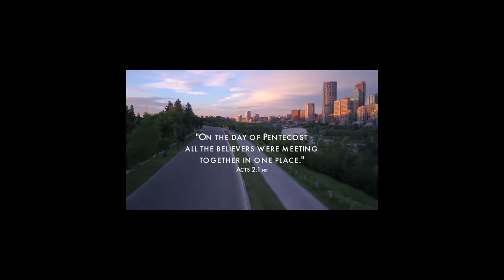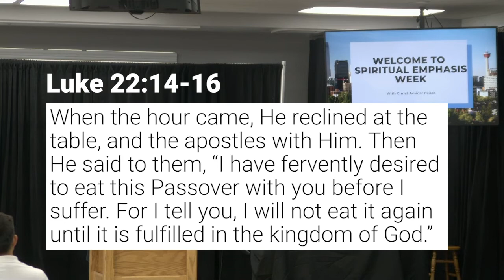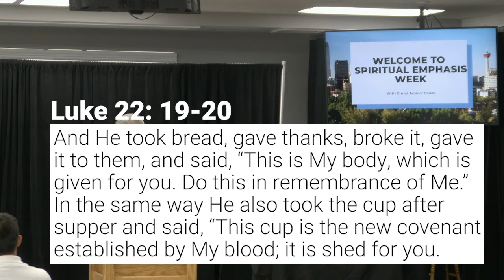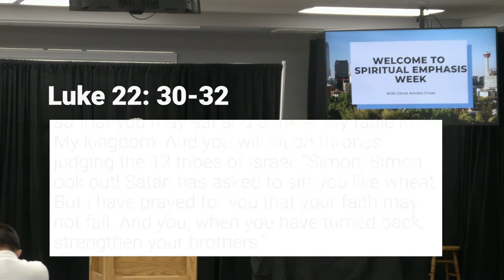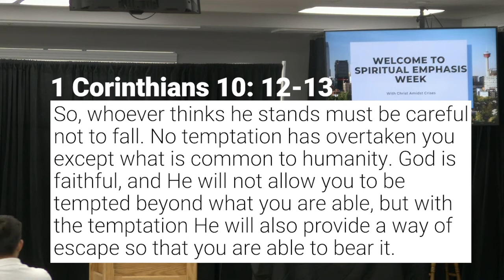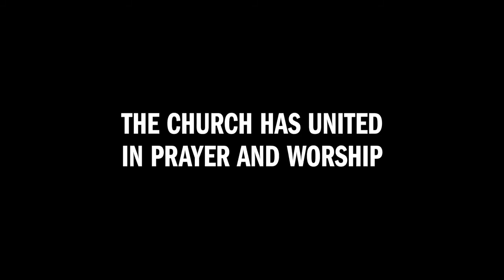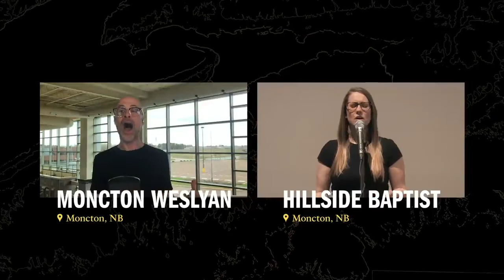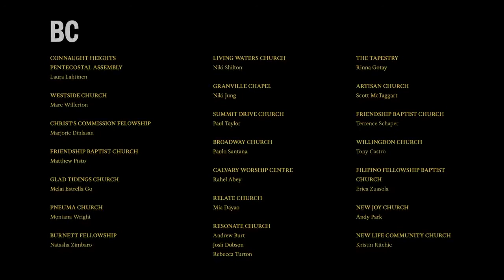SEW 2020 - Day 4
Dr. Blackaby ends our Spiritual Emphasis Week with a great message.